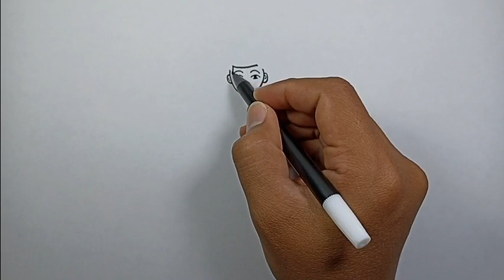How to draw people step by step | Simple Drawings